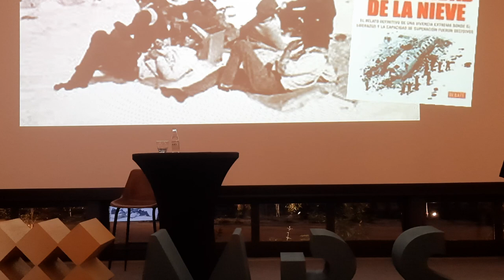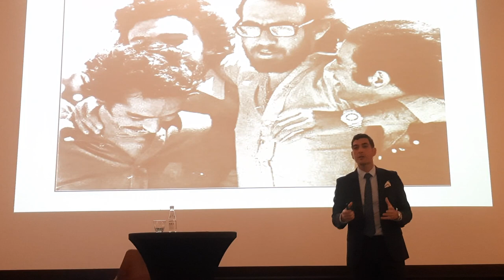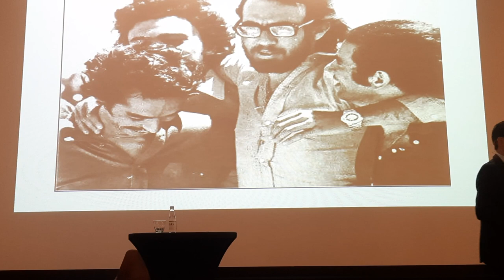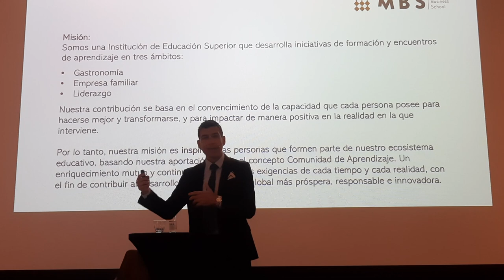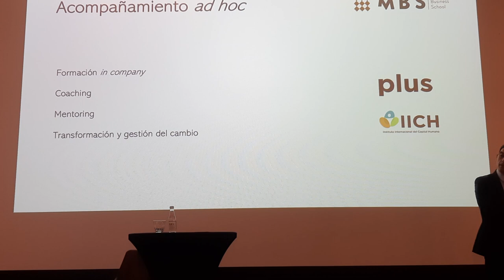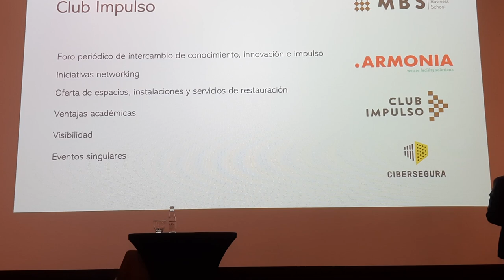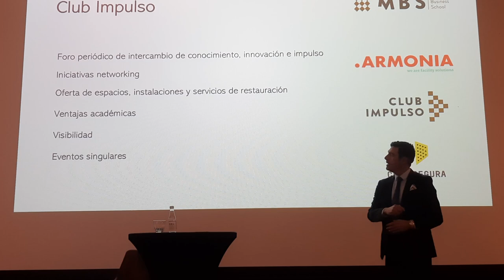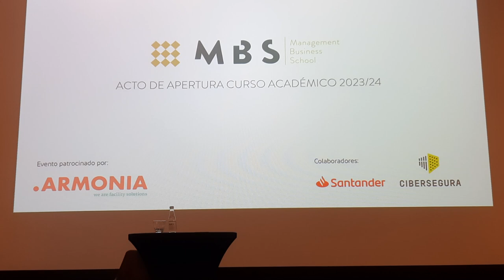Zibá José María Eventos. Acto inauguración curso académico MBS. Javier González Herrera. 17/10/2023